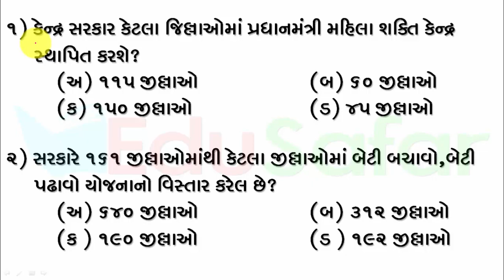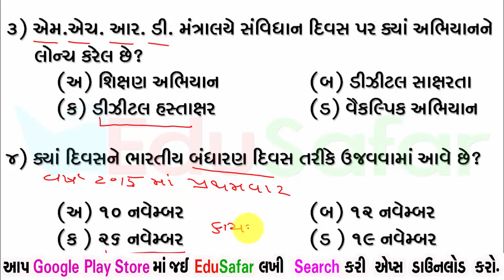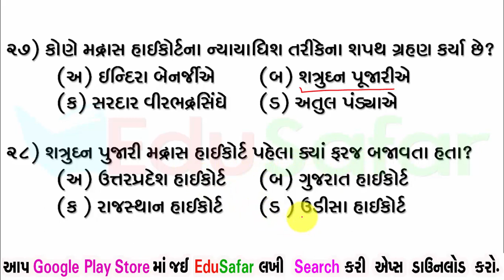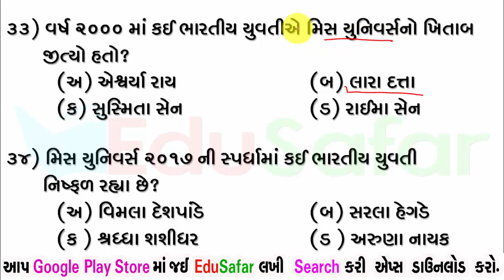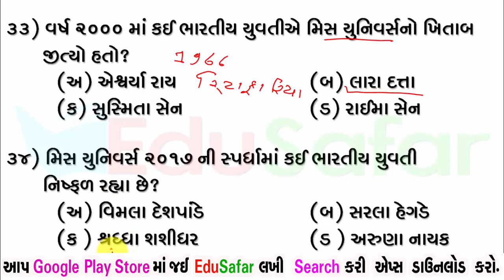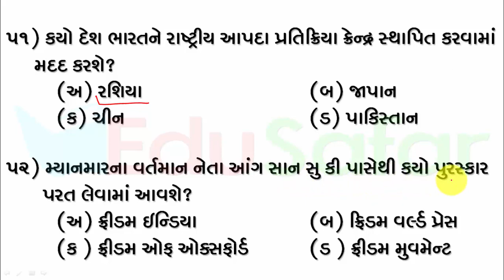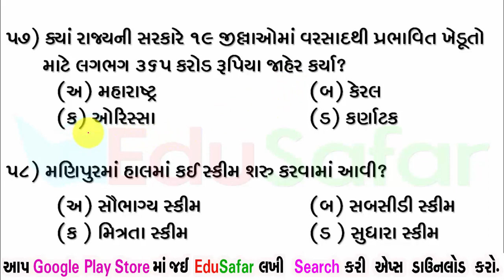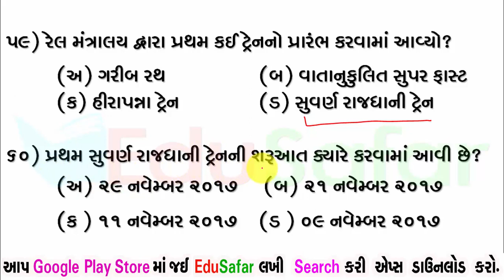Current Affairs video in Gujarati 25 November to 1 December 2017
Current Affairs video in Gujarati 25 November to 1 December 2017 pdf